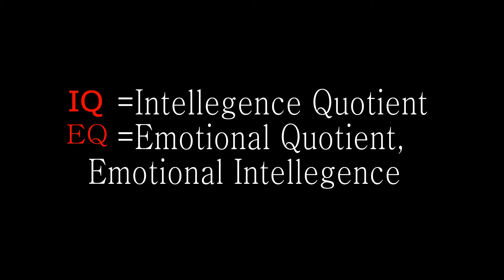IQ VS EQ. পুঁথিগত বিদ্যা বা দক্ষতা বনাম আবেগীয় বা সামাজিক দক্ষতা।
➤Video Description

IQ means Intelligence quotient, EQ means Emotional quotient or   Emotional Intelligence .EQ is more important than IQ.EQ is related human management social management & happiness.

➤  People & Blogs   Video

* Copyright Alert *
Attention Please!!!

   (Thanks & Regards)
Absar Uddin Faraege
Creator-Faraege Media